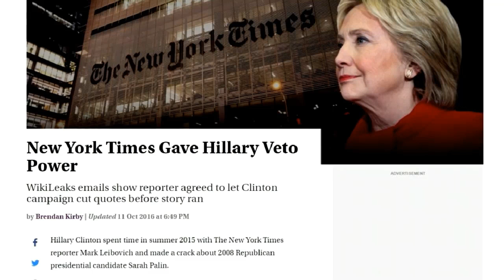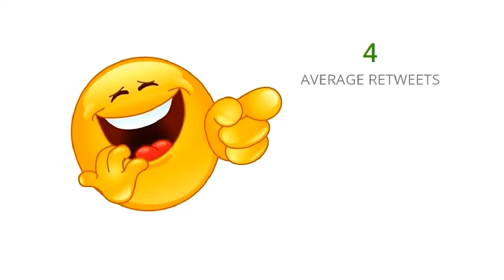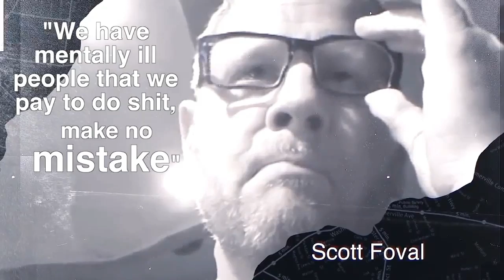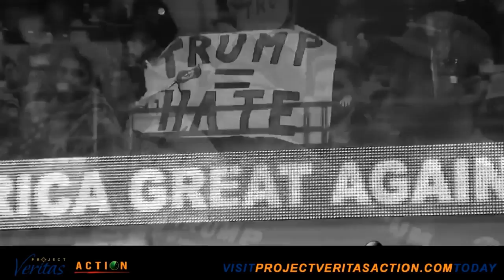Paul Joseph Watson - Dear Mainstream Media - Musical Remix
All credit to Paul Joseph Watson. I just added the music.